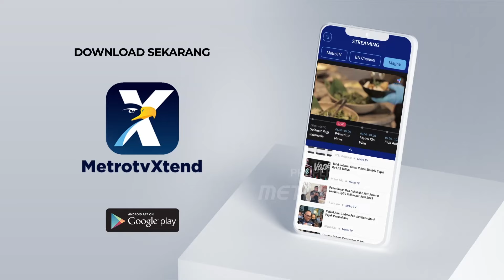Kasus Ibu C4bvl1 4n4k, Polisi Buru Akun M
MetroTV, Penyidik Polda Metro Jaya masih terus memburu pelaku M yang diduga menjadi dalang kasus Ibu c4bvl1 4n4k.